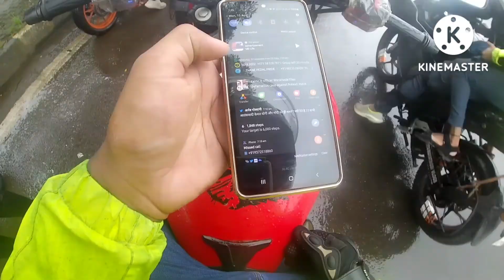Celebrating 75th Independence day 2022| Ride to Gate way of India har ghar Tiranga.